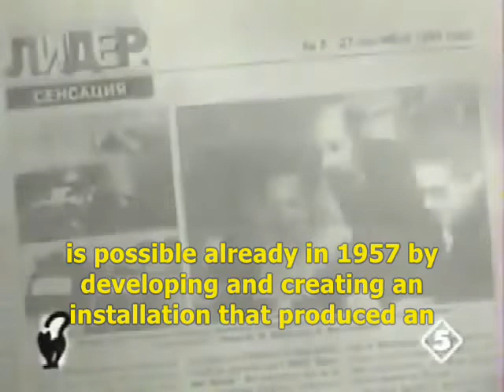Ivan Filimonenko began developing cold fusion in the 1950s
Part of a Russian program about Soviet nuclear scientist Ivan Stepanovich Filimonenko (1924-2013).